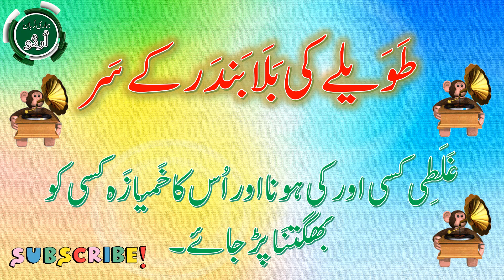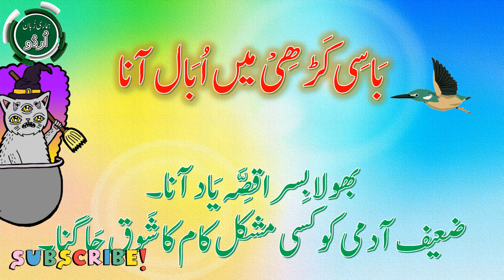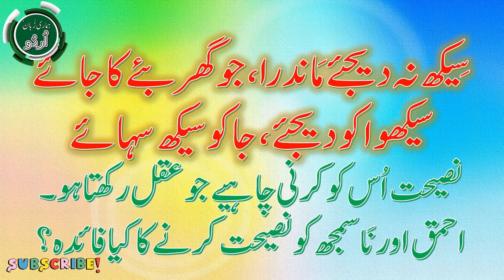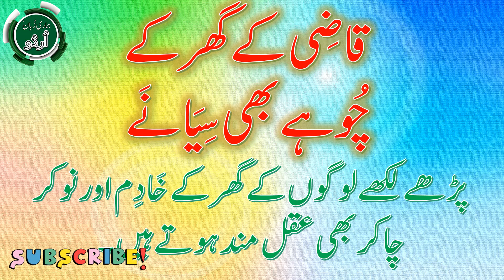Zarb-Ul-Amsaal with meanings | Zarb Ul Amsaal with Examples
Zarb-Ul-Amsaal with meanings